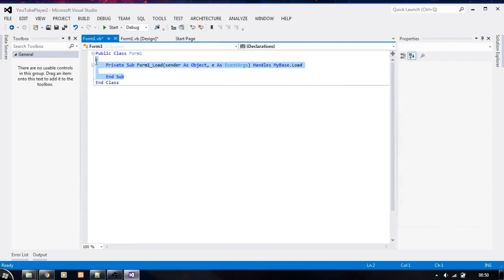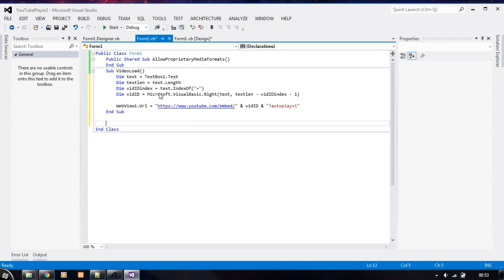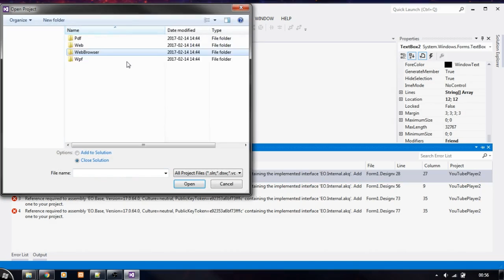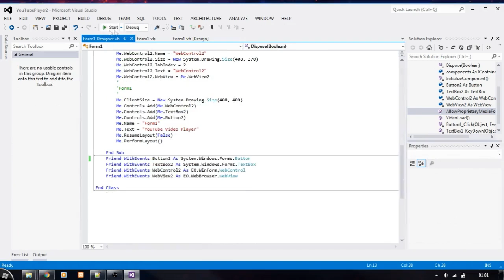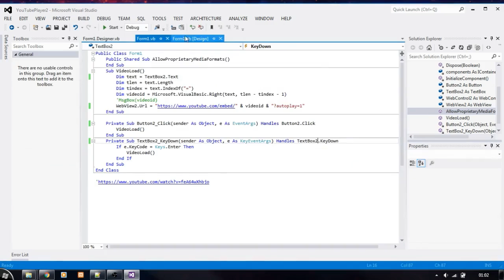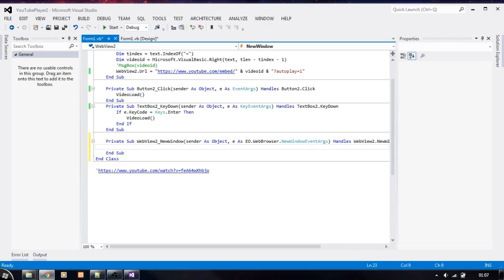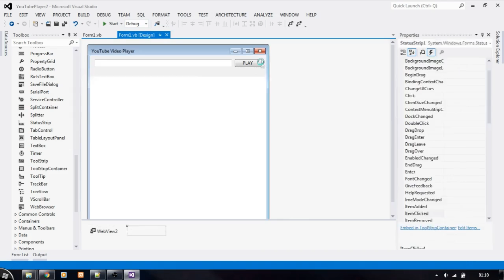#3 Visual Basic - YouTube Player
Today I make YouTube Player based on Essential Objects WebBrowser module
Just copy video url into textbox and press enter, video will be automatically played.

Note: If player is not working properly you have do add reference to EO.Base.dll and EO.Web.dll to your project ;)

SDK: Visual Studio 2012
Language: Visual Basic

What do you think about it? Write down in comments!